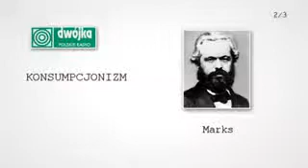Konsumpcjonizm 2/3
Audycja w programie II Polskiego Radia z udziałem Jerzego Kochana.